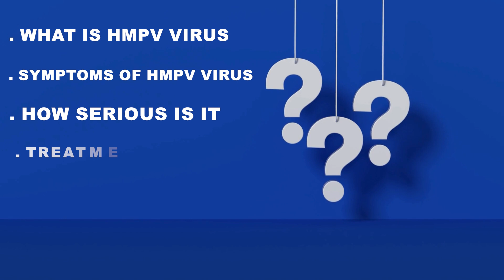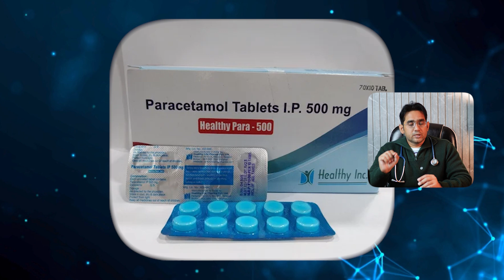HMPV Virus in Kids: क्या भारत में Lockdown फिर से होगा? जानिए Symptoms और बचाव के उपाय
HMPV Virus in Kids: क्या भारत में Lockdown फिर से होगा? जानिए Symptoms और बचाव के उपाय by Dr MD Noor Alam Khan

About this video- In this video we have explained about details of HMPV Virus( human metapneumovirus) in hindi. We also explained symptoms in kids, spread (transmission), prevention, treatment, danger signs and also the possibility of lockdown.

इस वीडियो में बताया गया है कि HMPV वायरस क्या है, इसके लक्षण क्या है, बचाव और इलाज क्या है, एक्टिंग खतरनाक है, और क्या इस वायरस से लॉकडाउन लगेगा?

Dear viewers, please watch this video, and if this information is helpful for you, like and share this video, if you have any doubts or want some topic of interest, kindly comment, and I will try to reply and solve your queries.

Time Stamp:
0:00 Introduction
0:35HMPV virus: All you need to know
0:41 What is HMPV
1:10 Symptoms of HMPV in kids
1:56 How HMPV transmits
2:31Will HMPV Outbreak case Lockdown?
4:00 How to Prevent HMPV infection in babies
5:02 Treatment of HMPV virus infection
5:37 Danger/warning Signs of HMPV Infection

This channel has been initiated by Dr. MD NOOR ALAM KHAN, a renowned experienced pediatrician and newborn specialist. The aim of this channel is to inform the general population about routine newborn care, breastfeeding, danger signs of babies, child health tips, care for special illnesses of children, feeding problems in school-going kids(bacho ka khana na khana), weight problems, behavior problems, early and delayed puberty and prevention from different seasonal illnesses.

Best baby Product List on Amazon